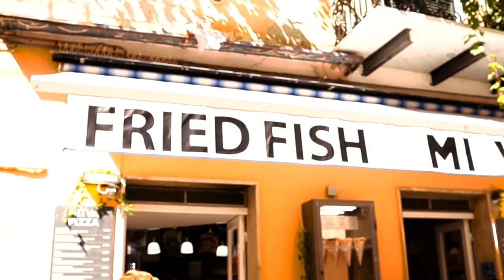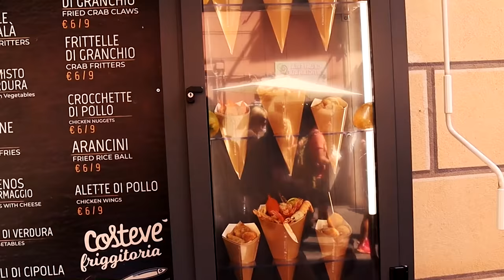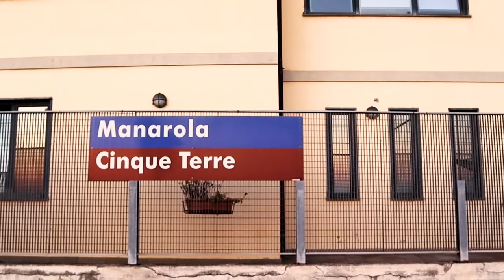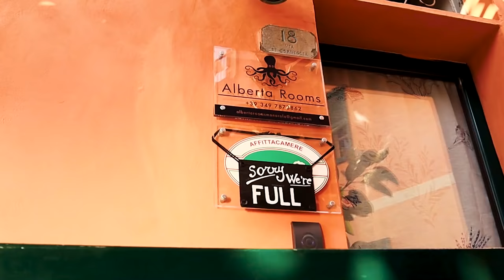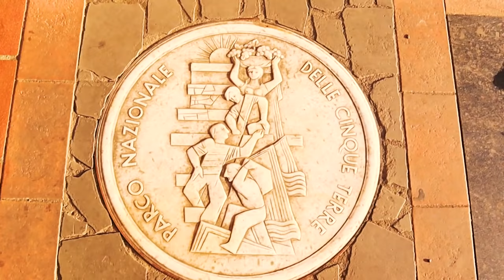#23 People spying at 5 Terre Italy (Feat. Riomaggiore, Vernazza & Manarola) Travel vlog. Last part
Cinque Terre, Porto Venere and the three Island of Palmaria, Tino and Tinetto are inserts on the UNESCO World Heritage List, chosen for being distinguished exemplars of the ways in which man has been able to model and transform the environment here, without, however, altering the beauty of the landscape. Historic, spectacular, multi-colored borgoes overlooking the Mediterranean Sea, nestled between rocky reliefs and steep cliffs that are a sheer drop away from the coast, terraced hillsides where world-famous vineyards triumph – this is the Cinque Terre, in Liguria: Monterosso, Vernazza, Corniglia, Manarola, and Riomaggiore.
Seaside villages surrounded by agricultural terrain, they are rich in colour, charm and simplicity, and make up part of the protected area of the Cinque Terre National Park. Hope you will enjoy the scenery of this magical place!

📲 Social media here 📲 :
(the one I most use)
(the one I least use)

Currently based in U.K (North England).